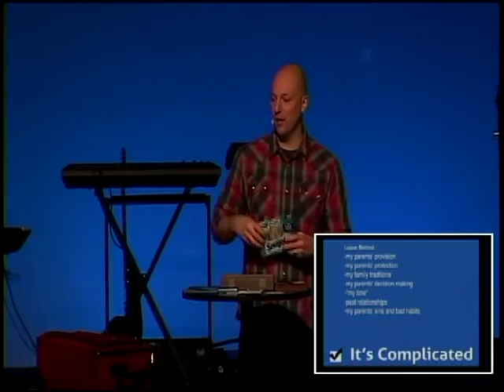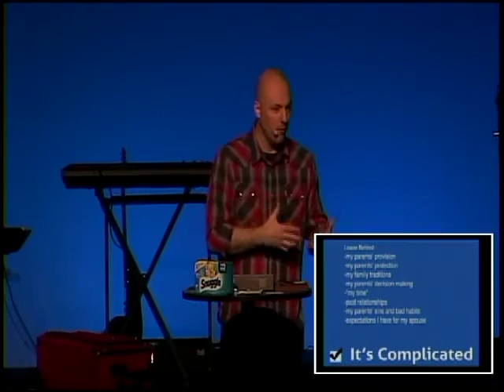Gateway Christian Church, Saint Albans, WV "Leaving"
From The It's Complicated series